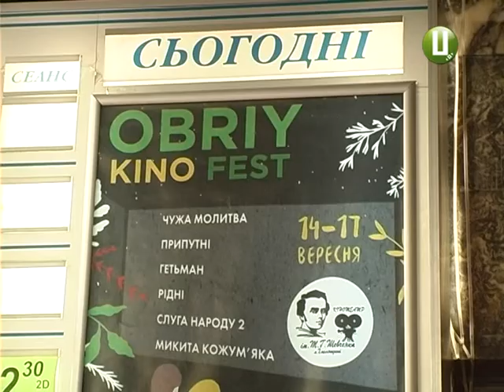У Хмельницькому стартував кінофестиваль всеукраїнського масштабу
У Хмельницькому кінотеатрі імені  Шевченка три дні вируватиме «ОбрійКінофест». Перший Фестиваль українського глядацького кіно розпочався 14 вересня. Впродовж фесту містянам покажуть 6 українських стрічок. Серед них найкасовіші  - «Слуга народу-2» та мультфільм «Микита Кожум’яка». Окрім того, хмельничан чекає і допрем’єрний показ фільму «Припутні», зустріч з режисером та членами знімальної групи.  Розпочався ж фест з перегляду фільму «Гетьман».